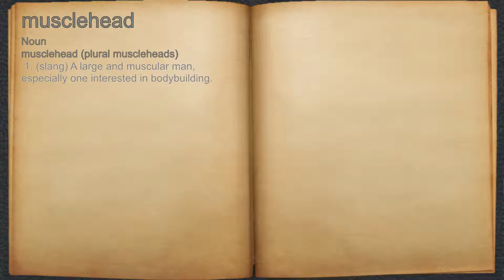What does musclehead mean?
A spoken definition of musclehead.

Intro Sound:
Typewriter - Tamskp